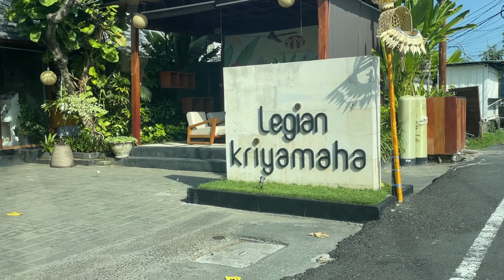Legian Kriyamaha hotel in Bali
Hello Family,

This video is about Legian Kriyamaha hotel in Bali

Thanks,
Nandini M